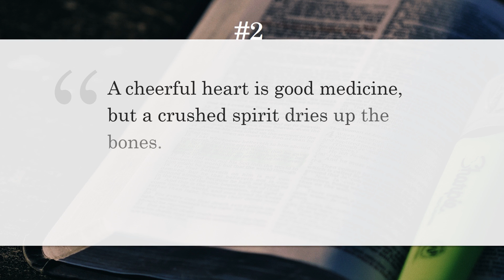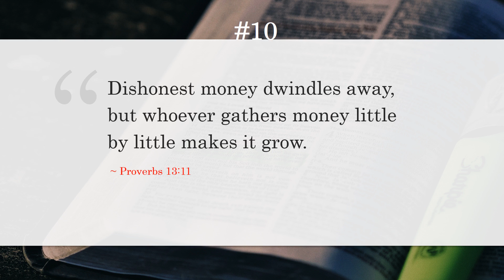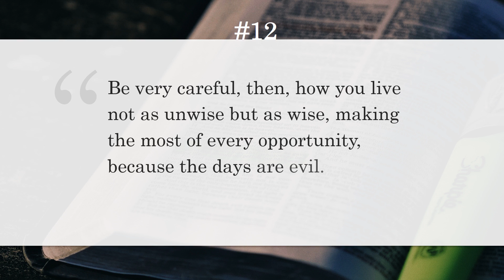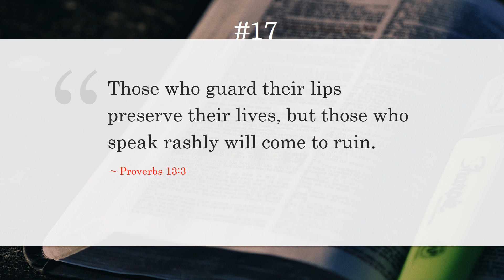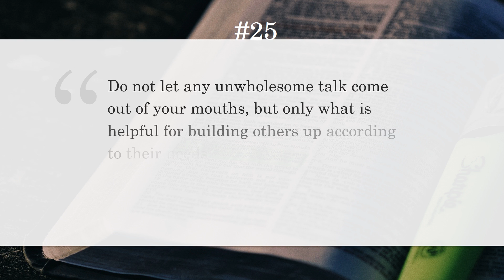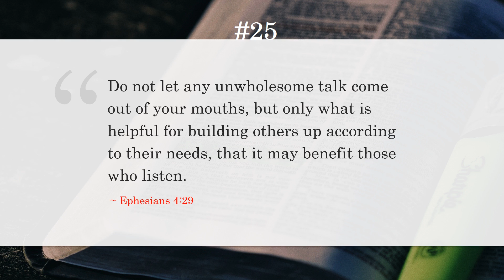✝ 25 Famous Bible Verses | Best Bible Verses & Quotes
25 inspirational and uplifting verses from the Bible. Scriptures and quotes to brighten up your day.

Bible verses from  Philippians,Proverbs,Matthew,Ephesians,Romans,Corinthians,James,Ecclesiastes,John,Psalm,Timothy